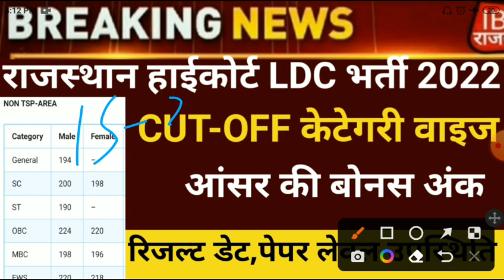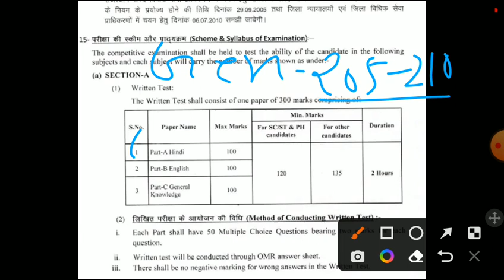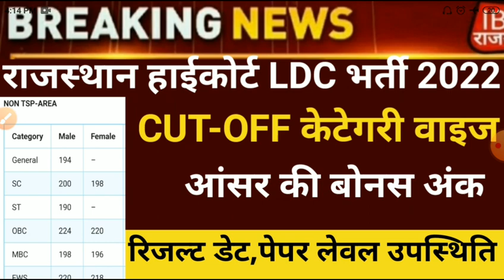Rajasthan highcourt ldc CUT-OFF 2023/highcort ldc answerkey/highcourt ldc latestnews2023/result date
Rajasthan_highcourt_LDC_CUTOFF_2023 ldc_result_2023/highcourt_ldc_answerkey_2023/highcort ldc exam form2023/exam date#highcourt_ldc_latest_news2022#highcourtldcexam2022#high_ldc_exam_date[2023